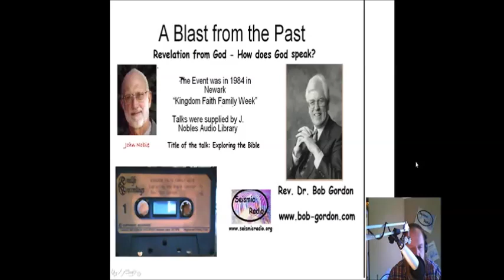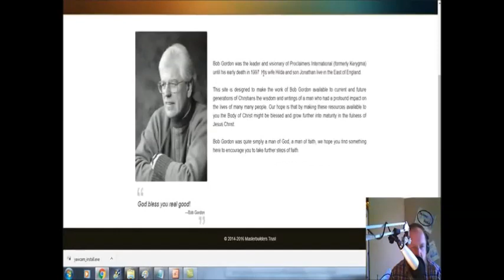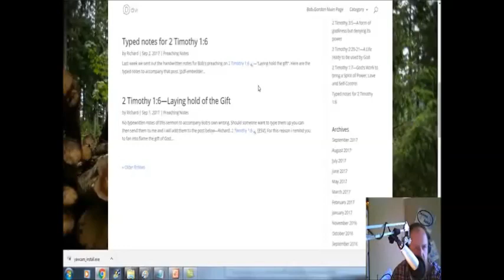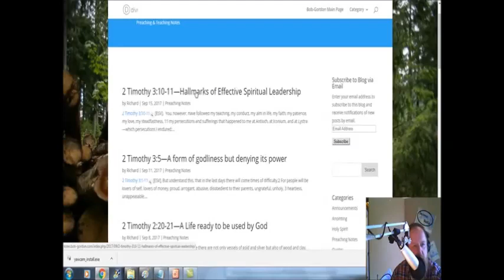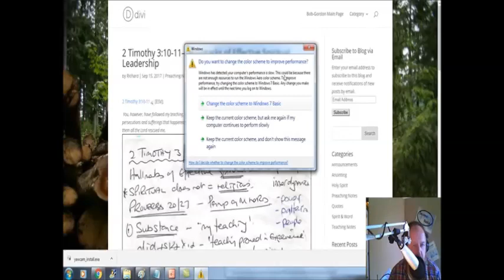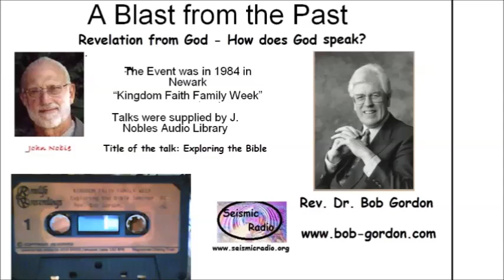How does God Speak? - Rev Bob Gordon 1984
A talk by Rev. Bob Gordon on
Exploring the BIble
The first half of the talk deals with the question on how to deal with personal revelation from God.
The second part covers the timeline of the OT
Rev. Bob Gordon went to be with the Lord in 1997
He was a hebrew scholar giving him good insights into OT theology